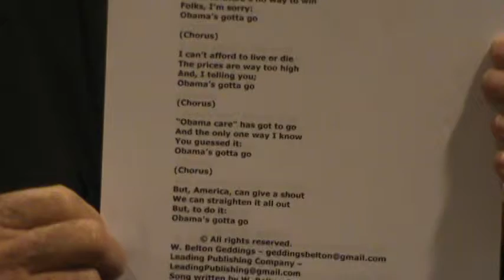Cayce Mafia Breakfast/ Mr. Geddings New song Obama's Gotta Go 4/27/12 .mpg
New song by Mr. Geddings.